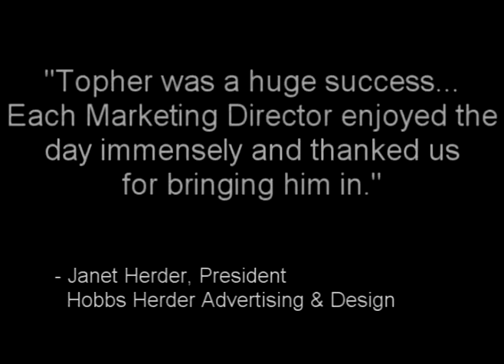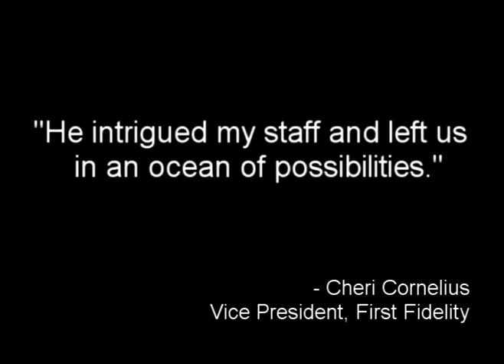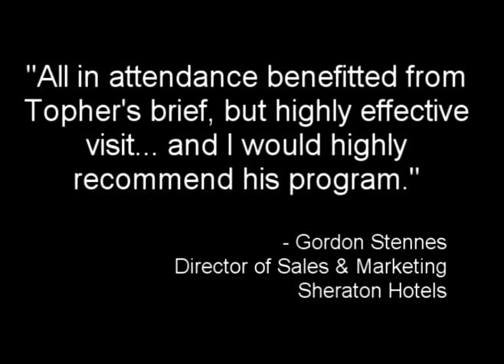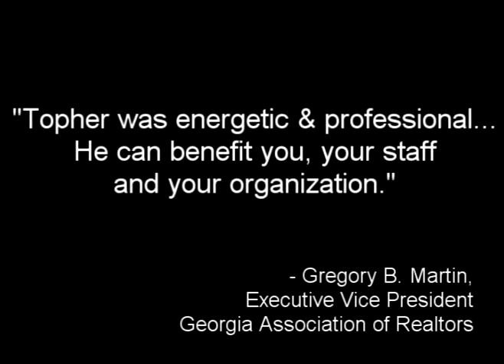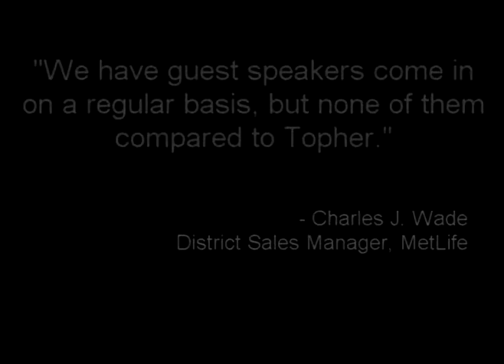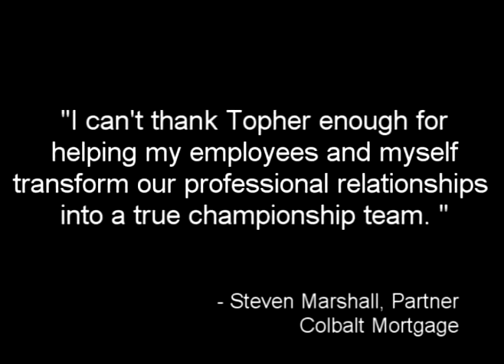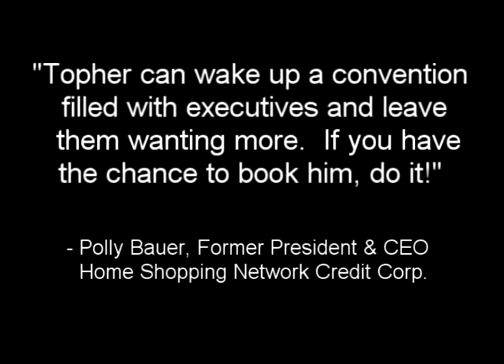Topher Morrison, Your Keynote Speaker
Dynamic, Engaging, World Class, Funny, Hilarious, Authentic... these are just a few of the words audiences have used to describe what can possibly be one of the most important keynote messages for this current economy.  If you are interested in a dynamic keynote speaker for your next convention or annual meeting, contact Topher Morrison Inc. at 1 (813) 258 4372 or visit our